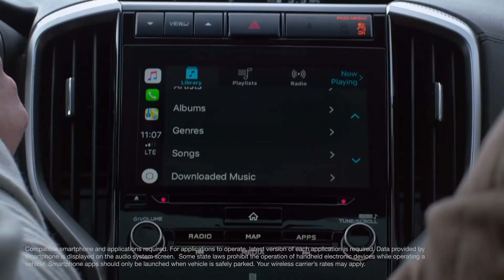2020 Subaru Ascent Finance for 0% APR for 63 Mo | Berman Subaru of Chicago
Now through August 31, 2020 get 0% APR Financing for 63 months on the all new 2020 Ascent. No down payment required. Monthly payment of $15.87 per $1,000 financed. Offer may vary by location. Other rates and payment terms available. Cannot be combined with any other coupon, direct/email offer or promotional offer unless allowed by that offer. Financing for well-qualified applicants only. Length of contract is limited. Subject to credit approval, vehicle insurance approval and vehicle availability. See participating retailers for details. Must take delivery from retailer stock by August 31, 2020.